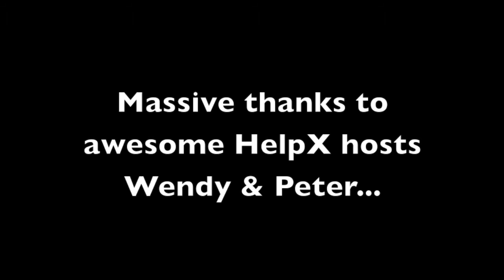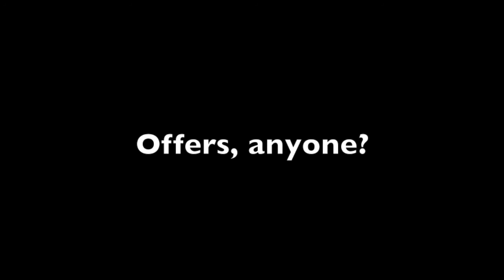Trade Nellie for Cystic Fibrosis: The Harmonica Goes Country!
In this, the latest video in the Trade Nellie Project, (a project aiming to raise money for Cystic Fibrosis) the harmonica gets an outing on a tractor, complete with cowboy outfits, cowbells, hay bales and dogs.